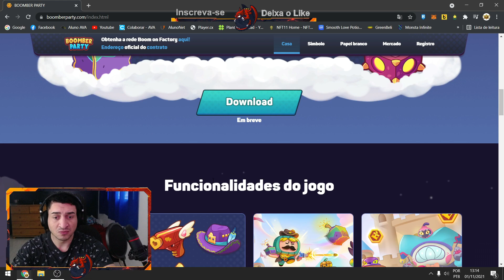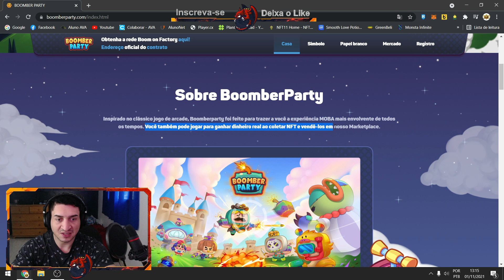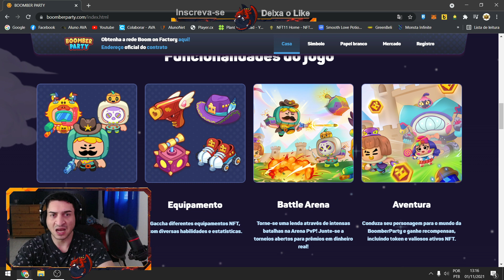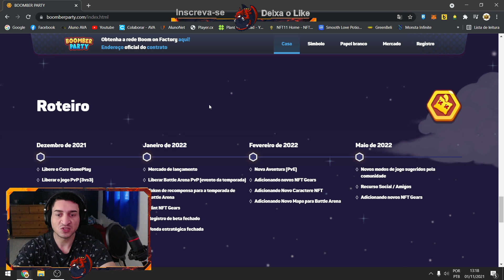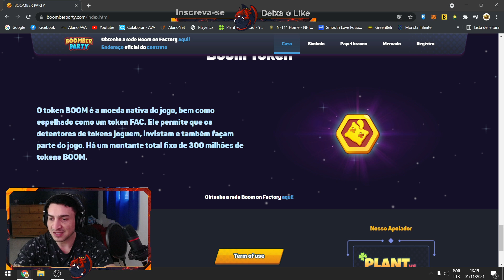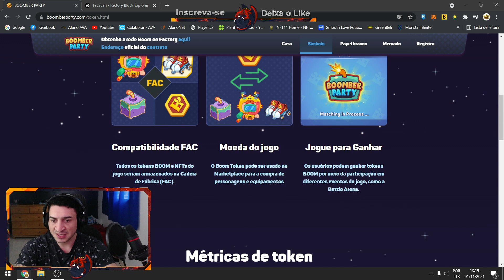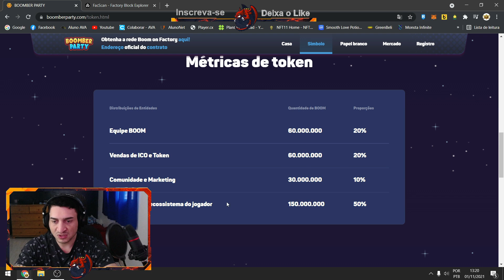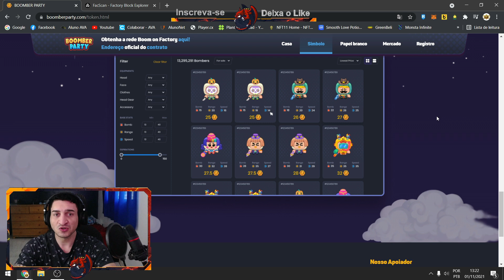BOOMBER PARTY NOVO JOGO NFT na FAC - Apoio do Plant vs Undead - Novo Bomb Crypto? Novo jogo do PVU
Salve, Salve rapaziada! Nesse vídeo você vai conferir o Boomber Party é o novo jogo da equipe do Plant vs Undead, Boomber Party vai rodar na Blockchain FAC, Concorrência para Bomb Crypto ou Thetan Arena? Boomber Party é um novo jogo NFT Blockchain da FAC Chain (A mesma do PVP do PVU).  e vou dar minha opnião sobre o mesmo, façam suas análise e me digam aqui nos comentários oque vocês sua opnião.

Se você gostar desse vídeo, não se esquece de se inscrever nesse canal e ativar o sininho para receber os meus novos conteúdos, aproveita também e já deixa o seu gostei que me ajuda demais!